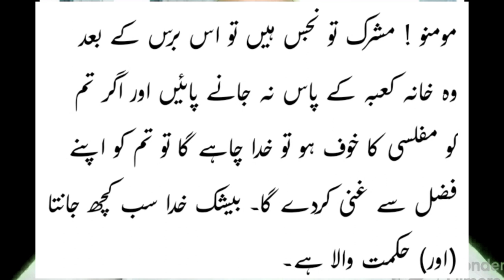اسلام میں حج کب فرض ہوا ؟इस्लाम में हज कब फर्ज़ हुआ?When did Hajj become obligatory in Islam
इस्लाम में हज कब फर्ज़ हुआ